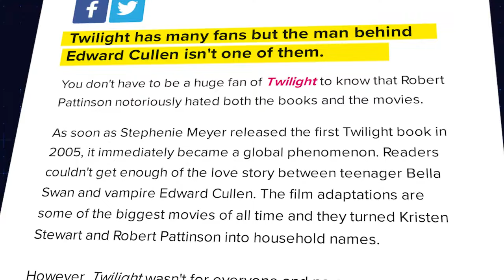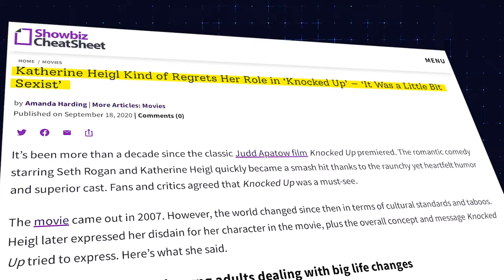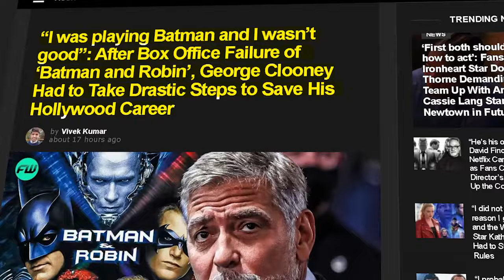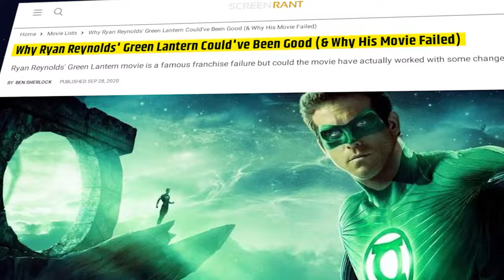Actors Who HATE The Character That Made Them FAMOUS..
Welcome to The Showest in this video, we will be delving into the fascinating world of Actors Who HATE The Character That Made Them FAMOUS.